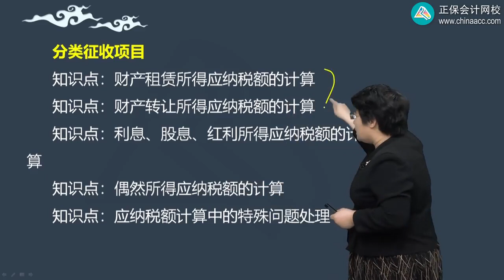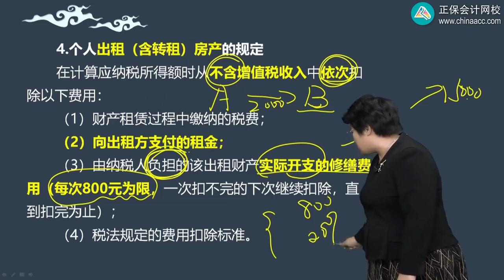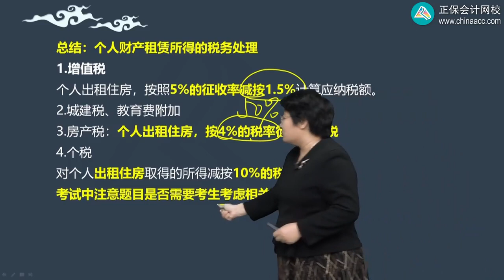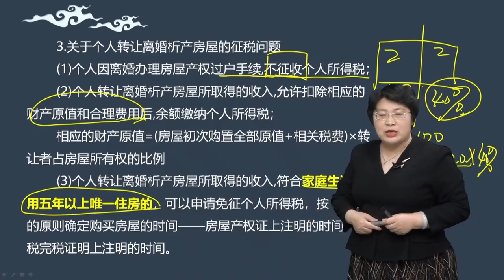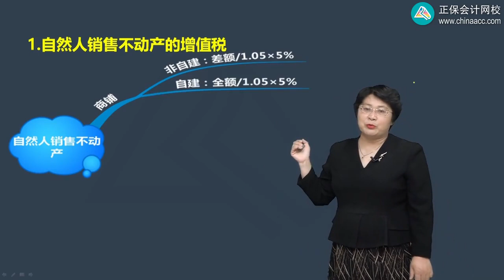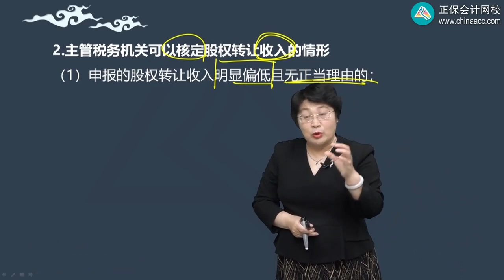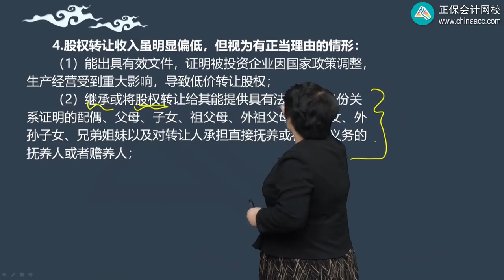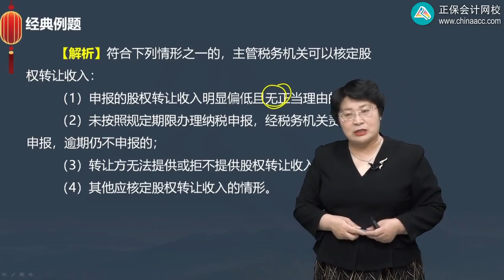第0509讲 财产租赁所得，财产转让所得应纳税额计算